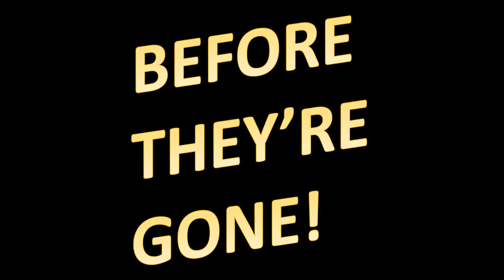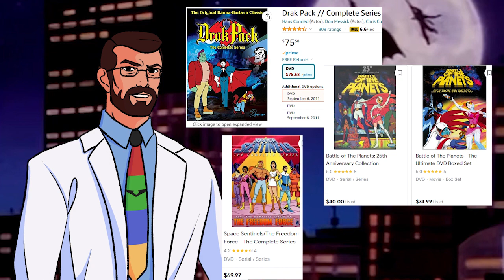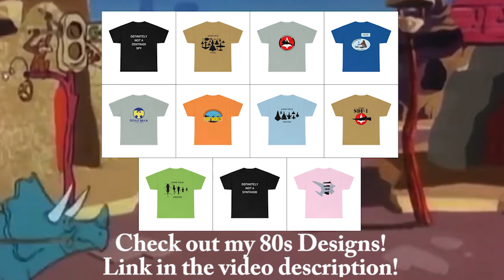The Animated 80s! 1980 - A year-by-year Retrospective of a decade of U.S. cartoons!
Welcome to the first video in my Animated 80s series!  In this video you'll find a comprehensive discussion of every cartoon on the air during the year 1980, with discussion, analysis, and notes on where to watch for yourselves!

Check my 80s designs out here!